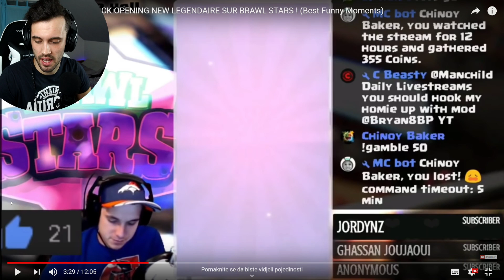DOBIO LEGENDARY BRAWLERA PA POLUDIO!! REAKCIJA- OTVARANJE BOXEVA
YouTube & Digital distribution:
EMDC Network